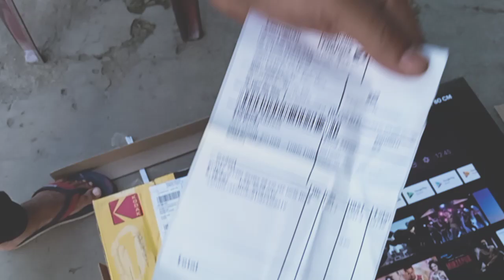Kodak 80 cm (32 Inches) HD Certified Android LED TV 32HDX7XPRO (Black) (2020 Model)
DK UNBOXING SHOP
Dk Unboxing , dk unboxing , Goods , Amazon , Dashrath Kumar Mandal dk unboxing51